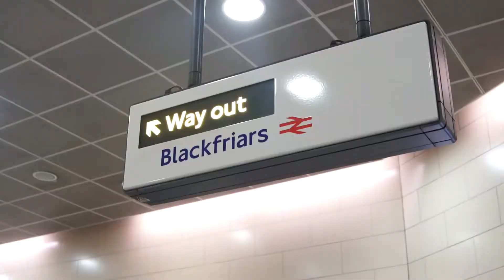Hayley Mulenda : Pain To Purpose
For World Mental Health Day, I touch on my journey of Pain To Purpose.
Everyday I fight and everyday I try to bounce back from whatever tries to knock me back.

Mentally and emotionally my life demands a lot from me and many always ask me - Hayley, how do you keep yourself together - balancing University, speaking engagements, business and personal life and so on and so on - and I always reply back.. COMMUNITY.

It's being around loved ones, it's being around those who hold me up when I can no longer hold up myself. Watch until the end, pain to purpose is not about my story but empowering others to keep writing theirs